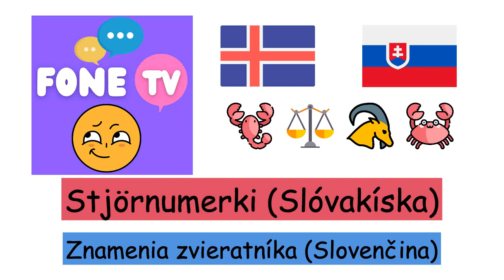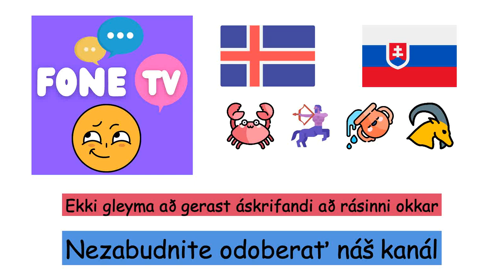Stjörnumerki (Slóvakíska) (is-sk)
Fone TV
is-sk-18
Znamenia zvieratníka (Slovenčina)
Hrútur - Baran
Naut - Býk
Tvíburar - Blíženci
Krabbi - Rak
Ljón - Lev
Meyja - Panna
Vog - Váhy
Sporðdreki - Škorpión
Bogamaður - Strelec
Steingeit - Kozorožec
Vatnsberi - Vodnár
Fiskar - Ryby